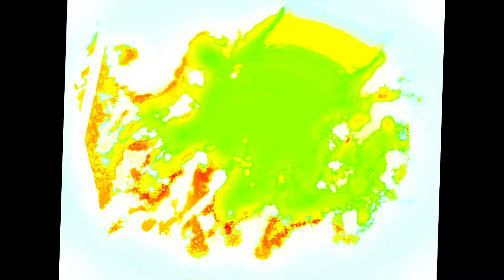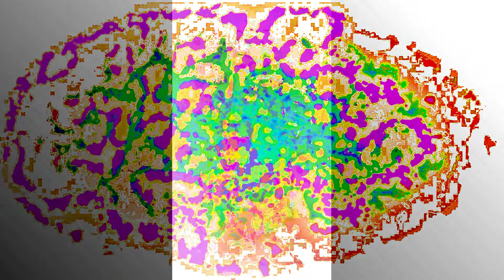Inverted Thorsday Two 12 23 2021